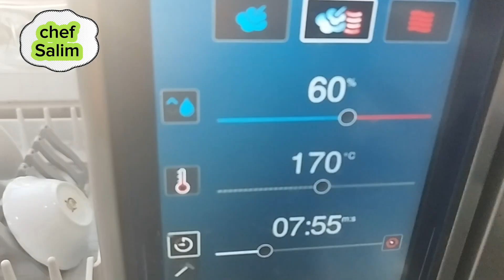Butter garlic mushrooms chicken steak| Mallick Salim kitchen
mallick Salim kitchen # cooking # food#Butter garlic mushrooms chicken steak

Plan your meals: Before you start cooking, plan your meals for the week or day. This will help you save time and avoid any last-minute stress.

2. Create a clean workspace: Clear off your countertops, wash and put away any dishes or utensils that you won't be using, and ensure that your cooking area is clean and organized. This will make cooking more enjoyable and make cleaning up easier afterward.